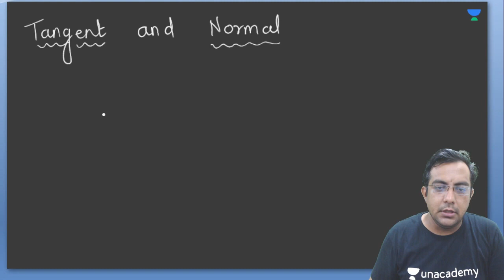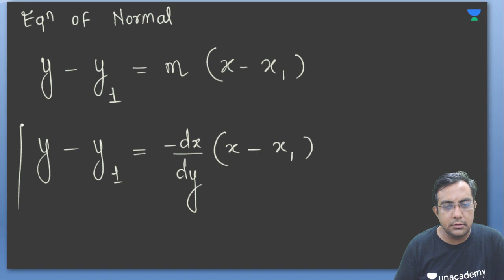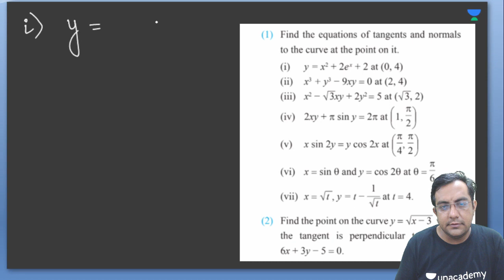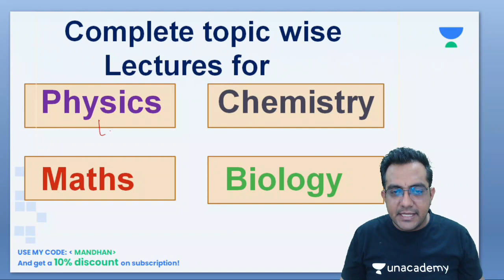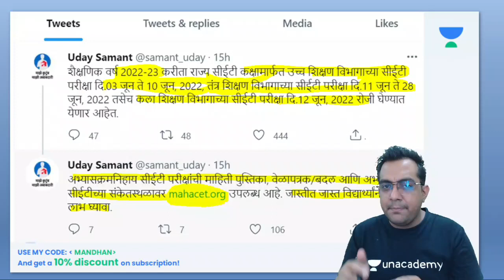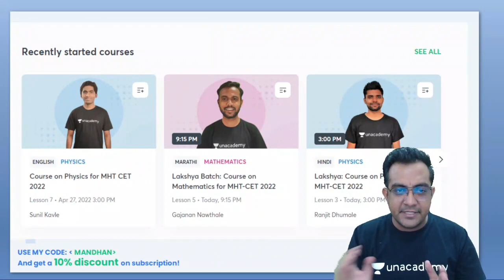MHT CET 2022 - IMP concepts